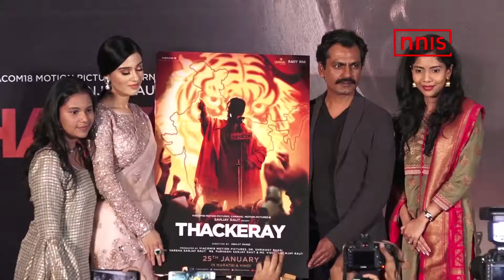Thackeray Trailer Launched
The first trailer for Thackeray, a biopic on controversial politician Bal Thackeray, was released on Wednesday in the presence of his son and present Shiv Sena president Uddhav Thackeray.